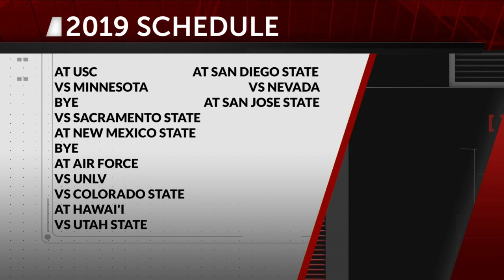Fresno State Football Is Back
We talk to Sports Director Andrew Marden about the upcoming Fresno State Bulldogs football season.